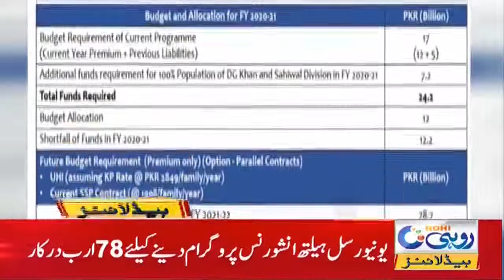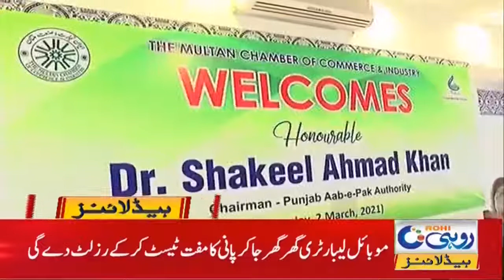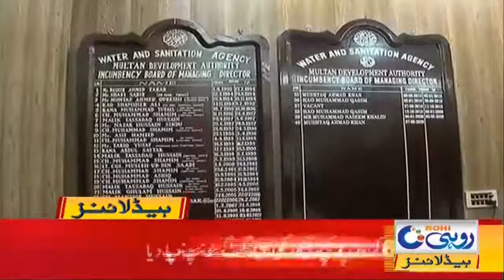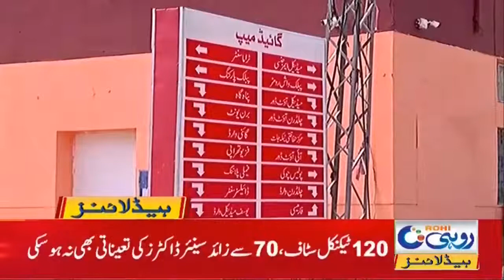5am News Headline | 4 March 2021 | Rohi